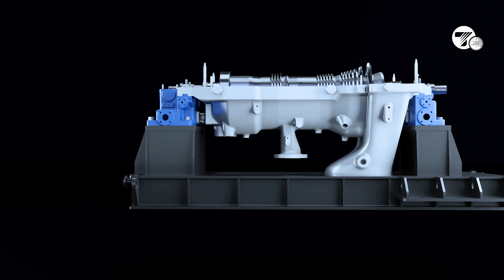VIDEO ROTOR RT400 TURBIMAQ EUROPE PORT,ING,ESP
Vídeo em 3D demostrando montagem de um rotor de Turbina de Reação!
Video en 3D que muestra el montaje de un Rotor de Turbina de Reacción!
3D video demonstrating the assembly of a Reaction Turbine Rotor!